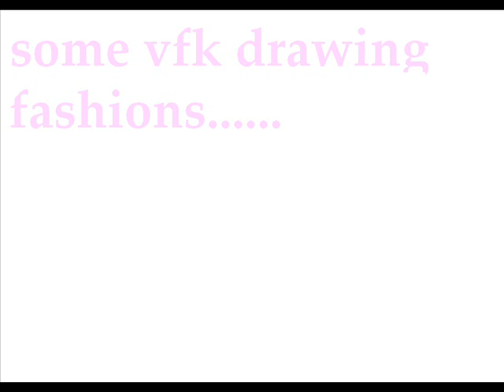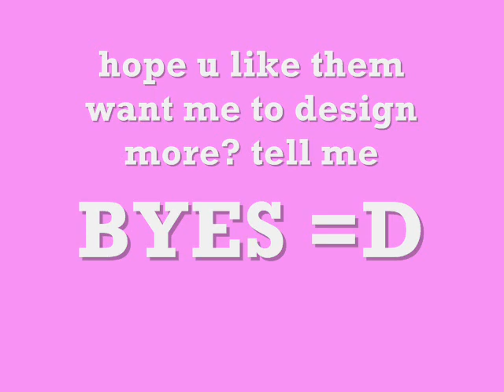VFK - Designs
i would so wear these! (the beanie 1 with skeleton pants i do wear that 1)